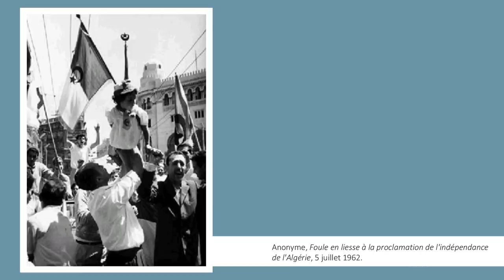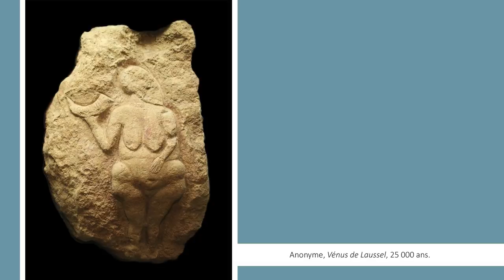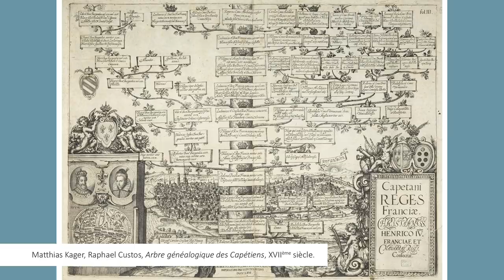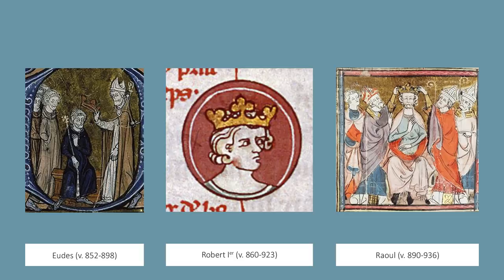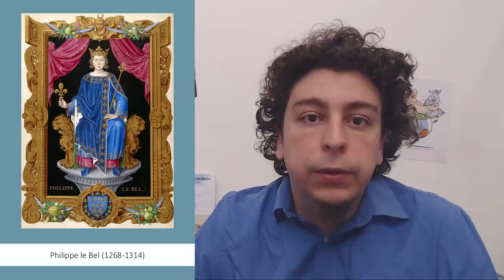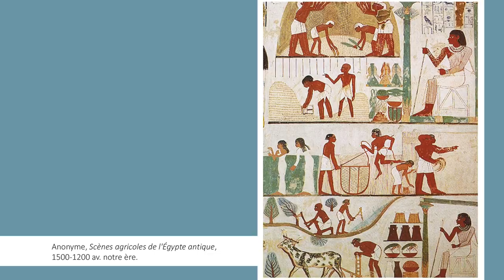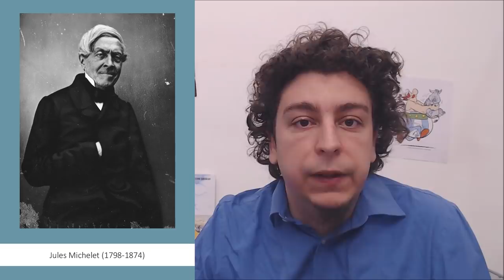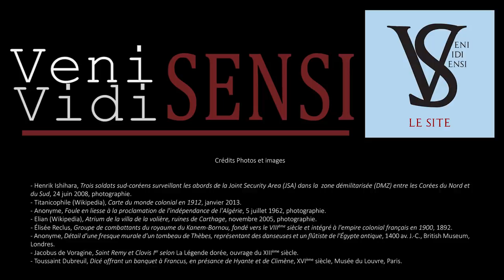Quand commence l'histoire de France ? - Veni Vidi Sensi #14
L'histoire de France, on la fait commencer quand ? Vercingétorix, Clovis, Hugues Capet, Louis XIV, Napoléon, jamais ? La question est loin d'être anodine et n'a bien évidemment pas de réponse définitive. Par contre, elle ouvre énormément de réflexions intéressantes.

Sommaire de la vidéo :
00:00 : Introduction
01:09 : À la recherche du point de départ
05:14 : Histoire d'un territoire
13:29 : Faire l'histoire d'un pouvoir politique ?
24:26 : Histoire d'un peuple ?
37:37 : Les limites et mérites de l'histoire nationale